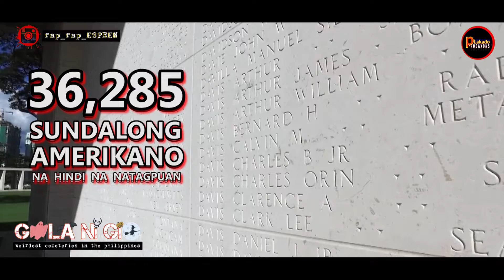MANILA AMERICAN CEMETERY & MEMORIAL x CLARK VETERANS CEMETERY | Gala ni Gio Halloween Special Part 2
Para may memory lang HAHAHA